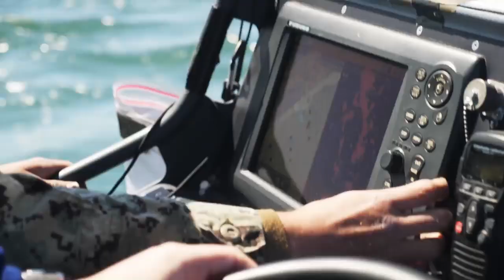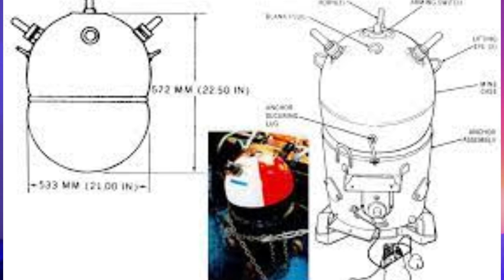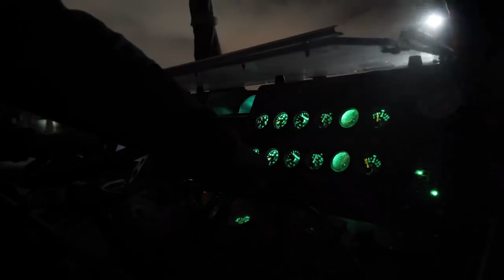The Untold Story of Operation Prime Chance: Navy SEALs & the Night Stalkers Revealed!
Operation Prime Chance! Navy SEALS and 160th SOAR Night Stalkers take on the Iranian Navy!!

Learn about the top secret mission Operation Prime Chance, which some details remain classified even today! Go inside the untold story of the Navy SEALs, Navy EOD, Marines, Navy SWCC, and the 160th Night Stalkers! Today we discuss Operations: Prime Chance, Earnest Will, Nimble Archer, and Praying Mantis. Tensions remain high in the Persian Gulf even today between the United States and Iran. This mission involved the use of Mh-6 and AH-6 Little Bird Helicopters along with other special operation forces and equipment.

Black Beard Fire Plugs !! Must have for bug in or bug out!! **

Support these great organizations: Please call 988 for the national suicide hotline, we care about you please call for help.

00:00 Intro
00:46 USS Stark
01:19 OP Earnest/Prime
04:30 Sep 21, 1987
07:34 Oct 8, 1987
09:00 Op Nimble
10:13 Op Praying
11:12 Outro